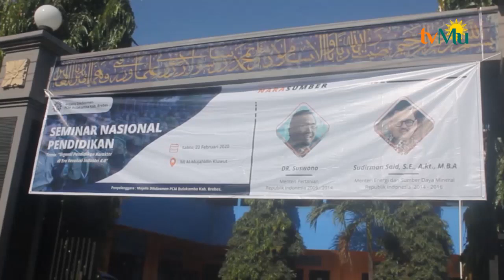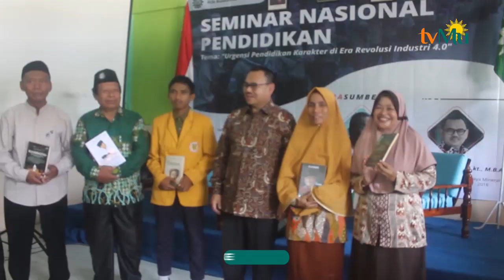Sudirman Said Dan Suswono Hadir Dalam Seminar Nasional Pendidikan